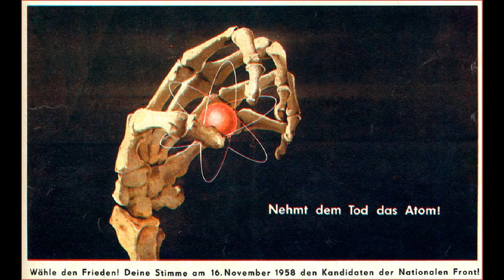AllesfürsKlima Hier: Es gab eine Zeit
meine Aufnahme von 1983 .. Heute Aktueller denn je...,

Alle Rechte  TEXT & Musik Copyright : Toni Kalle !
1. Widerrechtliche Kopien sind auch in Teilen nicht gestattet.
2. Bei jeder Weiterleitung ist ausschließlich der Original-Link anzugeben.